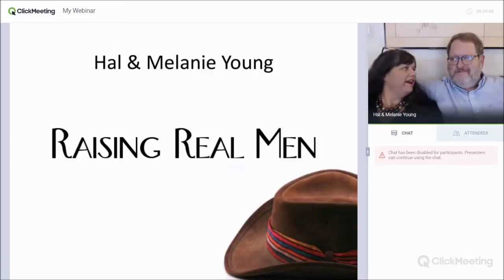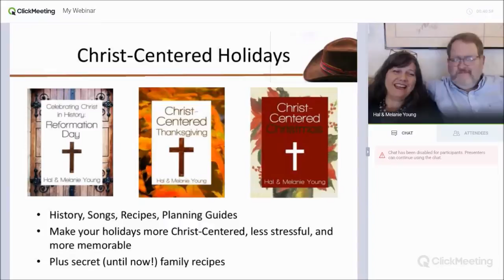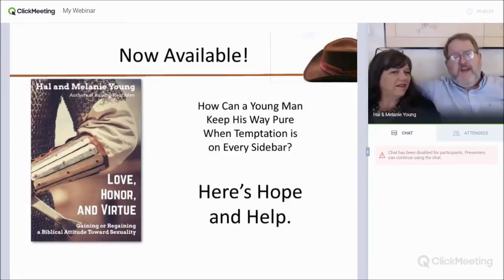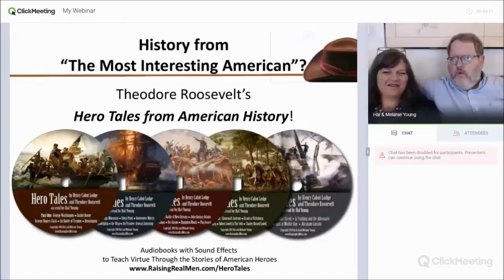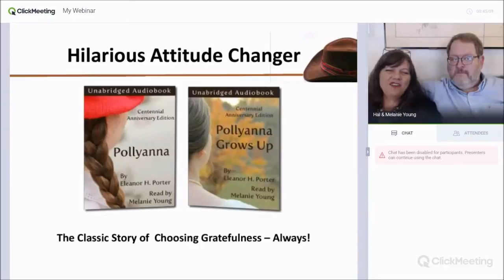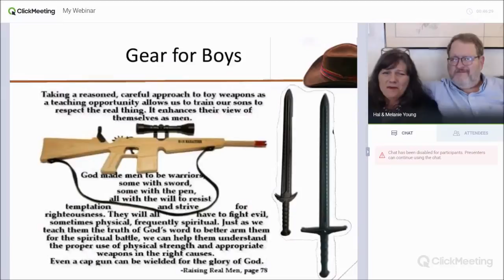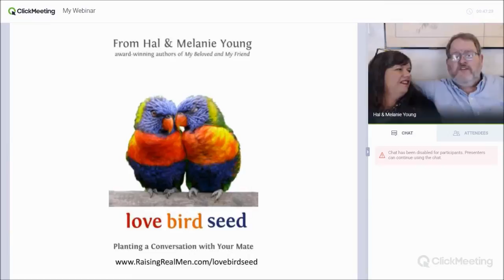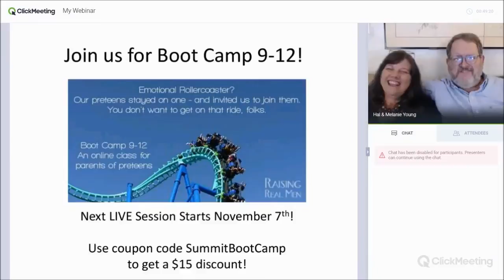Hal and Melanie Talk about their Resources at Raising Real Men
Find out more about us and take a tour of resources that help you make Biblical family life practical.